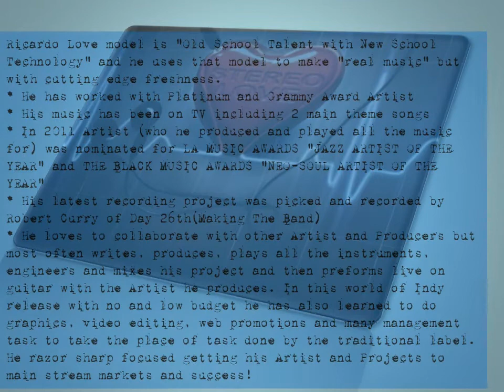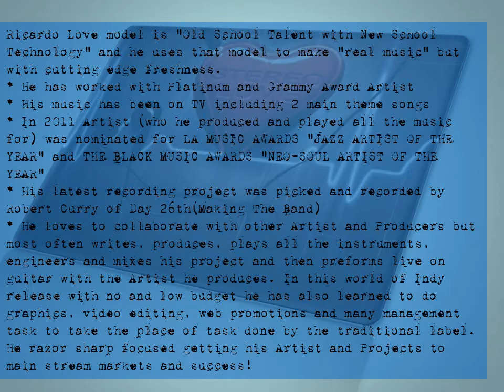Ricardo Love promo #2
Ricardo Love model is "Old School Talent with New School Technology" and he uses that model to make "real music" but with cutting edge freshness.
* He has worked with Platinum and Grammy Award Artist
* His music has been on TV including 2 main theme songs
* In 2011 His Artist (who he produced and played all the music for) was nominated for LA MUSIC AWARDS "JAZZ ARTIST OF THE YEAR" and THE BLACK MUSIC AWARDS "NEO-SOUL ARTIST OF THE YEAR"
* His latest recording project  was picked and recorded by Robert Curry of Day 26th(Making The Band)
* He loves to collaborate with other Artist and Producers but is most often writes, produces, plays all the instruments, engineers and mixes his project and then preforms live on guitar with the Artist he produces. In this world of Indy release with no and low budget he has also learned to do graphics, video editing, web promotions and many management task to take the place of task done by the traditional label. He razor sharp focused getting his Artist and Projects to main stream markets and success!